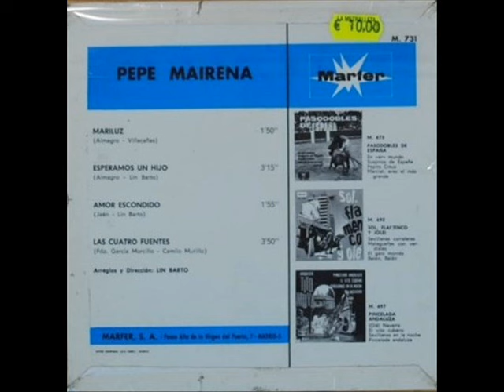Pepe Mairena - Las Cuatro Fuentes (1967)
Pepe Mairena (José García Pérez, 1933/1976) fue uno de los cancioneros más populares y que más se escuchaban en las radios de los años 50/60 del siglo pasado. Poseedor de un color de voz dulce con un vibrato muy personal, fue descubierto por el compositor Francisco Almagro. Su primer disco fue un sencillo grabado en la Casa Columbia en 1955 que contenía sus dos primeros éxitos : "Pequinesa" y "Ni Papuchi ni Mamuchi" de Almagro y Villacañas muy solicitados en aquellas emisiones de "discos dedicados". Luego vinieron muchos más como "Toro Nevao", "Mi ovejita Lucera", "Curro Candela". Protagonizó la pelicula "Villa Alegre" en 1956, donde cantaba la canción del título y el pasodoble "Las dos niñas de la venta". Junto con su esposa Finita Rufett pasearon sus espectáculos por todas las ciudades del país.
En 1967 graba para la Casa Marfer este disco que contiene "Mariluz", "Esperamos un hijo", "Amor escondido" y esta preciosa canción por tientos, "Las cuatro fuentes" compuesta por F. García Morcillo y C. Murillo con arreglos y dirección de Lin Barton, que fue muy popular en las radios de la época.
Murió en 1976 a consecuencia de un accidente de circulación.
LETRA
Eres de nieve y de hielo
¡Ay qué desconsuelo
quererte y no verte!
Eres de fuego ensendío,
en él yo he sentío
locuras de muerte.
Es un suspiro que dice: tú,
tú eres mi gloria y mi cruz;
hierro, martillo y cadena,
mi rosa morena del campo andaluz.

En la calle de las cuatro fuentes
sonando las cuatro te vi aparecer
y mirando la flor de tu talle
clavao en la calle por ti me quedé.
A la calle de las cuatro fuentes
sonando las cuatro por ti volveré.
Cuatro rosas llenitas de espinas
adentro del pecho por ti me han brotao,
mientras juegan a las cuatro esquinas
los cuatro suspiros de un enamorao.

Cuando mi boca te llama
a la verde llama de la verde oliva,
ronda un suspiro tu reja
y llega y se aleja por la calle arriba.
Es un suspiro que dice: Yo,
yo vivo muerto de amor;
mi rosa morena de mi corazón.

mañana a las cuatro por ti volveré.